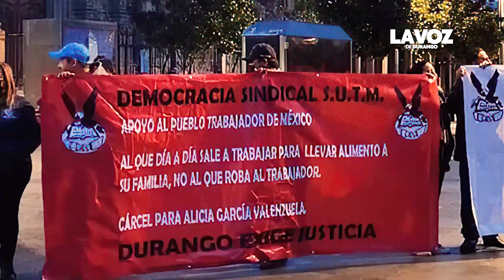Tema de "lichita" es meramente sindical